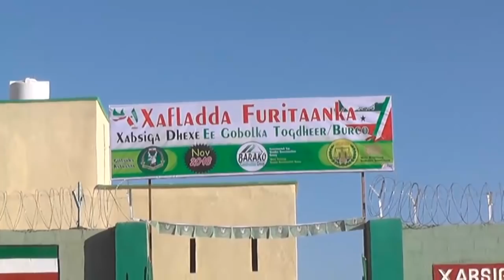Bulsho Madaxwaynaha Oo Xadhiga Ka Jaray Jeelka Wayn Ee Burco